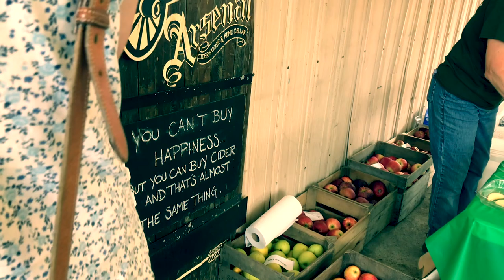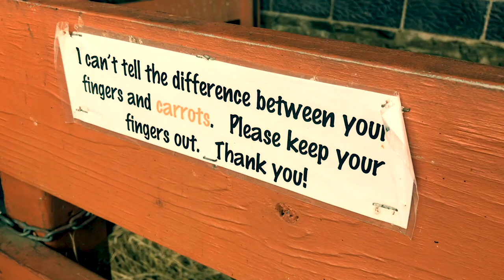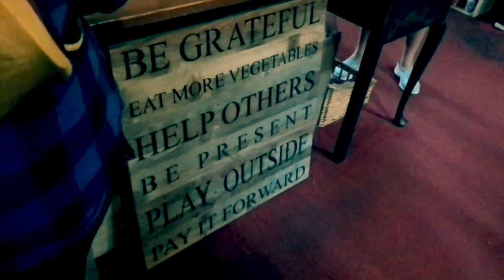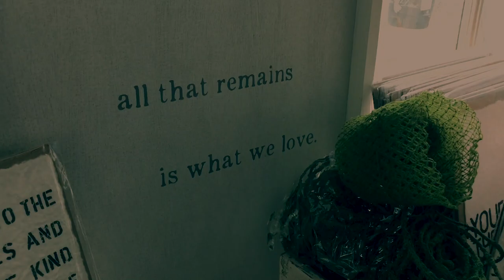Soergel’s Orchard Trip | Renae’s Corner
I know I have been MIA, but I will probably post a video soon on why. But I went to this really cute Pumpkin Patch/ Apple Farm  called Soergel’s in Wexford, Pa. Literally had the best cider and apple pie from there!

Loving the Tunes??

- If you click this link it’ll take you to all my other links :)

Renae :)

canon g7x mark ii, canon camera, canon g7x,  Renae’s corner, soergel’s orchards, apple picking, pumpkins picking, apple cider, soergel’s, soergel’s gift barn, Adam soergel, apple picking time, apple picking day, fall days, cozy fall days, fall festival, spiked apple cider, fall festival for kids, fall festival rides